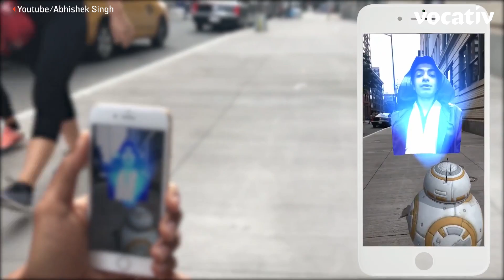Holo Messenger: The Force Is With This Star Wars Holographic Messenger App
Send a holographic message, this app will.

Abhishek Singh created the Holo Messenger app to recreate the tool made famous in the "Star Wars" films. But Singh's app doesn't use alien technology — all you need is an iPhone to record a message.

Holo Messenger is an augmented reality app that adds a bluish, slightly transparent tinge to whatever the camera sees. When you record a regular video and send it, your friend receives a holographic message on their phone. You can also send holographic messages from specific films.

So far, the app is only available on iOS from Singh's website. Android users will have to wait to get their own version. Help them, Abhishek Singh — you're their only hope!